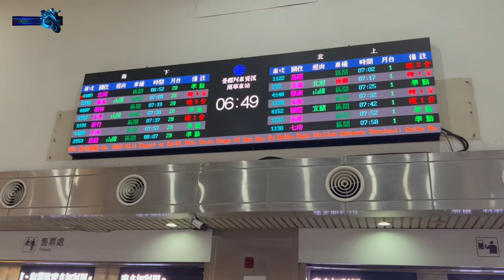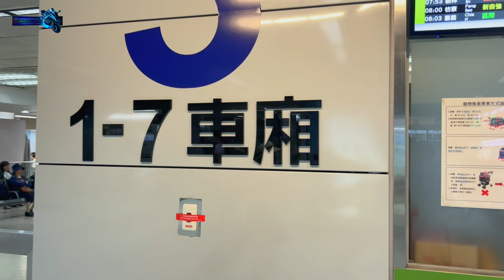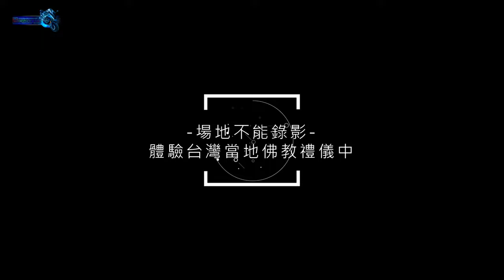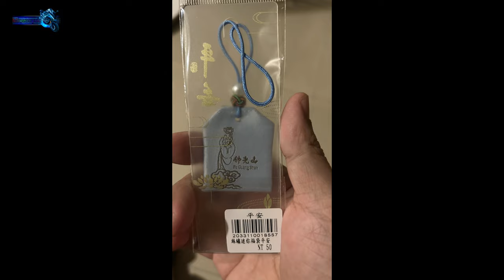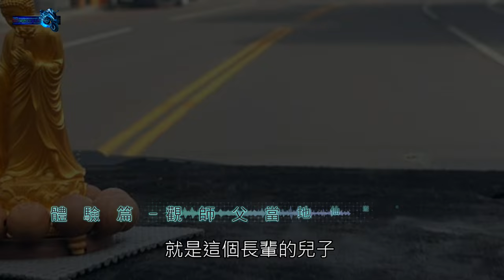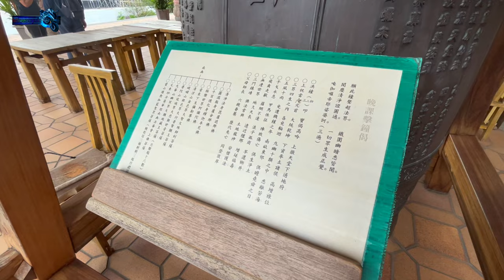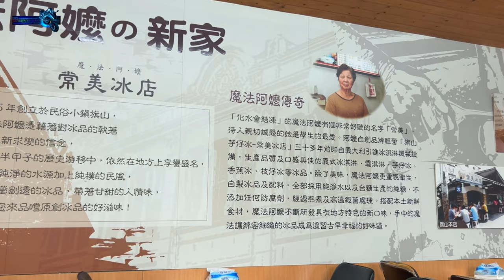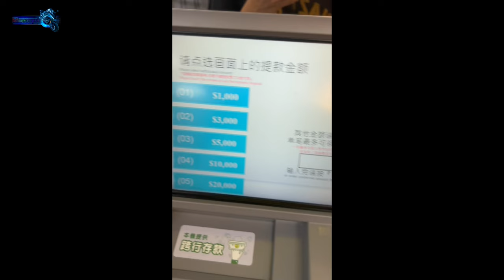Motoadv SP.2024.11.台灣8日7夜台北屏東之旅-03- 3日2生活體驗篇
***Motoadv SP.2024.11.台灣8日7夜台北屏東之旅.第3集 3日2生活體驗篇

**3日2日的台北搭台鐵普悠瑪4.5小時來回. 體驗台灣屏東的生活體驗篇.
今次係一次好當地的享受體驗旅程, 3日爬上涼山睇大瀑布, 與觀師父踩單車, 參觀台灣屏東大學校舍回味無窮. 淨堅師母的照顧. 還有嘗試了屏東高雄好吃的招牌冰店 常美冰店魔法阿麻的新店, 感允分享

*BGM*